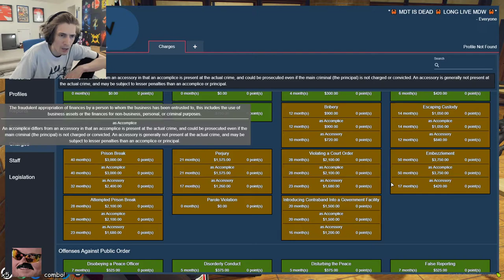Pierre Paul (Mr.PP) sees jean Paul pay 5k for prostitution